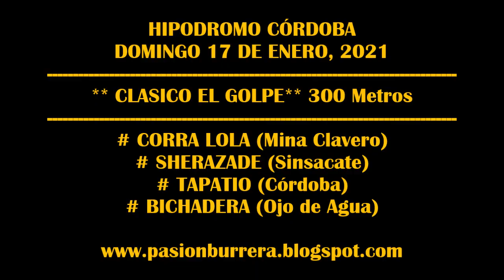CORRA LOLA, Hipódromo Córdoba (17-01-2021)